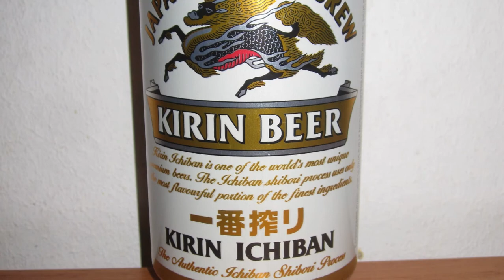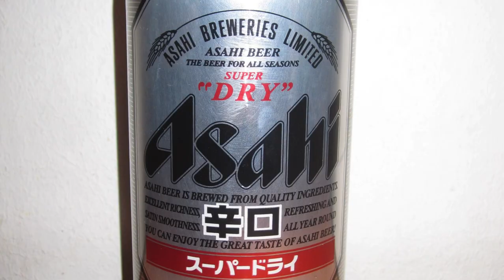History Lesson 011: Asian Beers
Quickly learn how Asian beers came to exist.